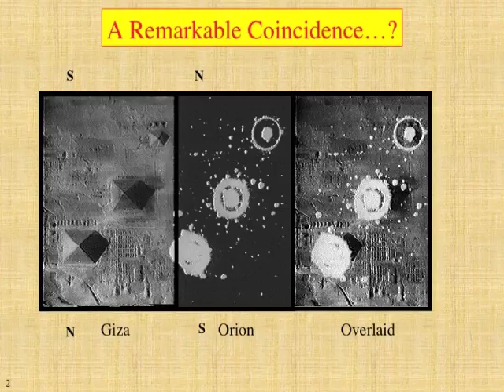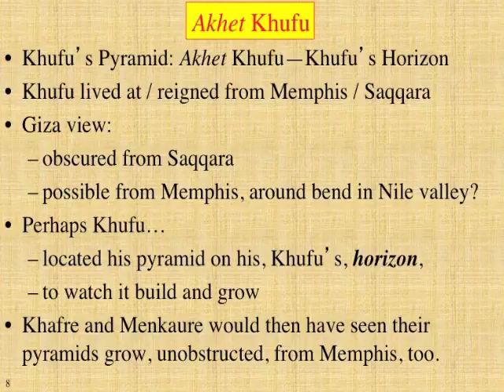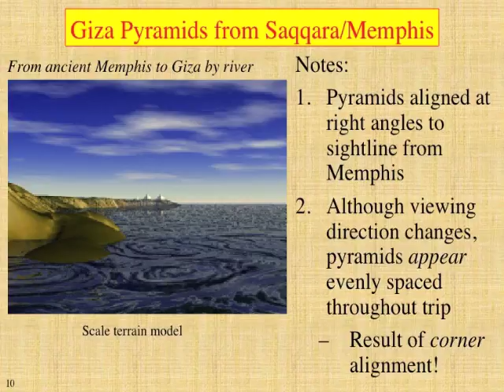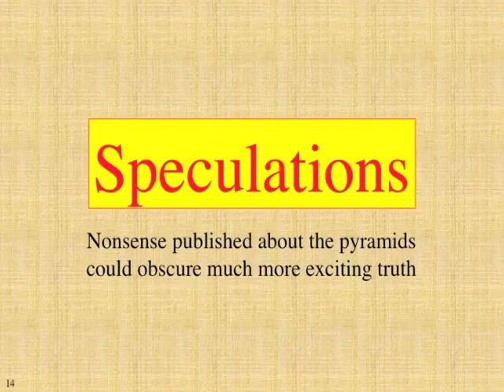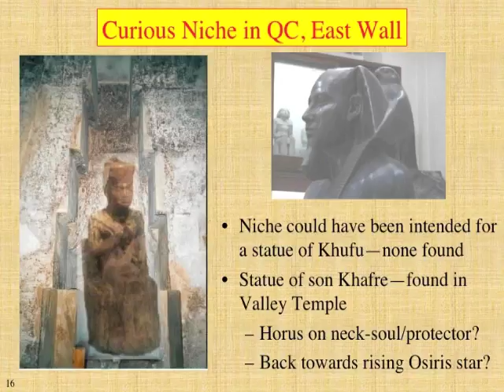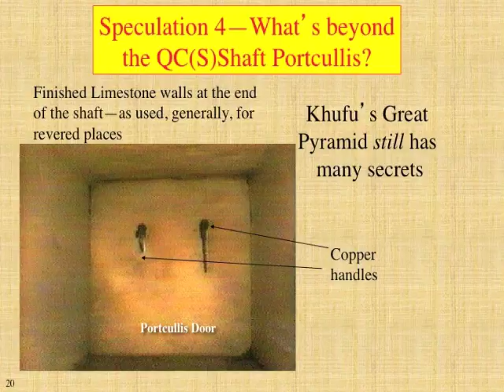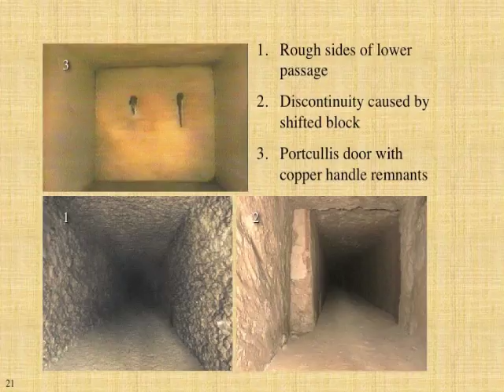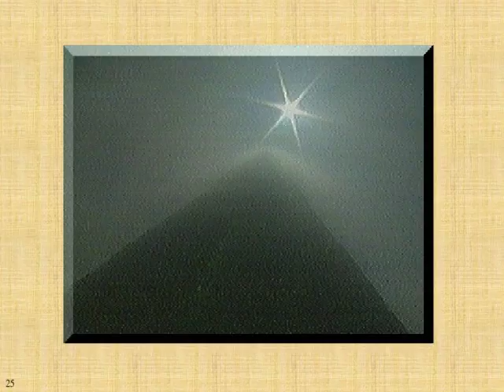Systems Engineering: Heaven on Earth?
A series of videos about systems and systems engineering—"the art or science of creating systems," where a system is "a complex whole, an organized body of material or immaterial things…"